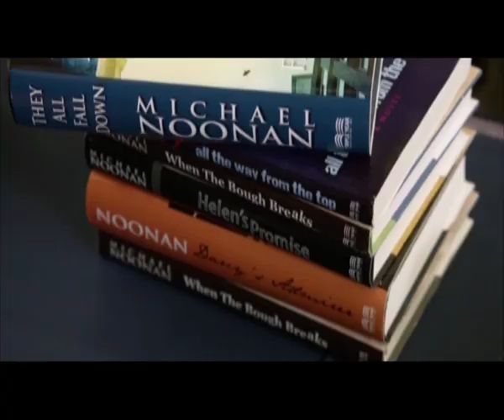Мешок с костями